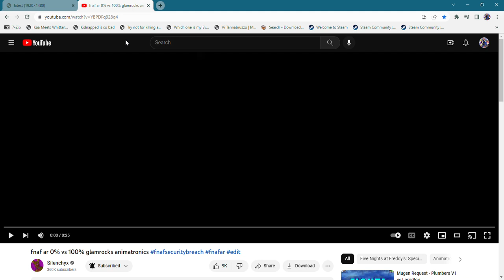fnaf ar 0% vs 100% mentor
Next one is about protagonists!